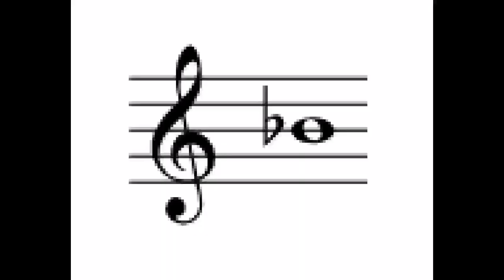23. Dźwięk "B" - jak zagrać dźwięk B na flecie prostym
Bardzo przydatny dźwięk w wielu melodiach. Jednak aby zagrać go czysto trzeba wybrać właściwy chwyt. Na początku lepiej grać uproszczony. Po pewnym czasie nauki można przestawić się na trudniejszy chwyt grający czysty dźwięk.